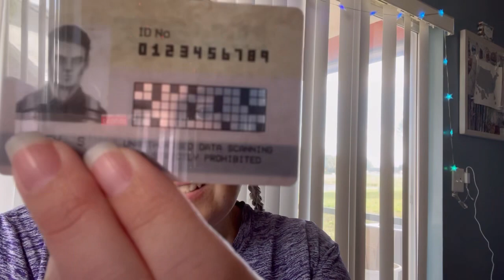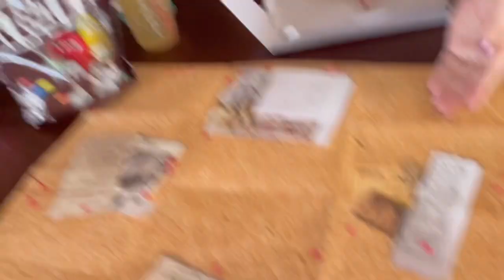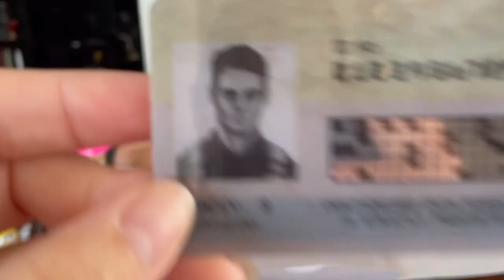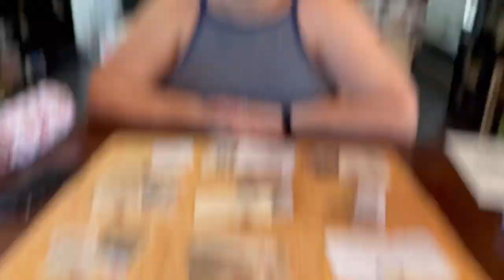At Least The Props Were Cool - Curious Correspondence Club Chapter 7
In which we objectively did better but we weren’t necessarily less frustrated.